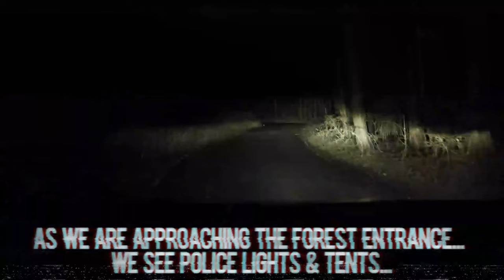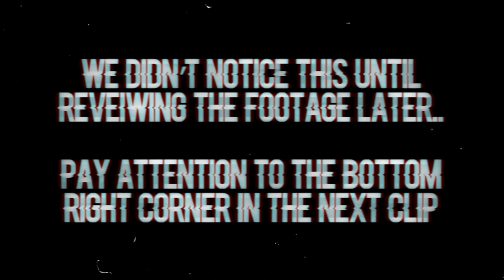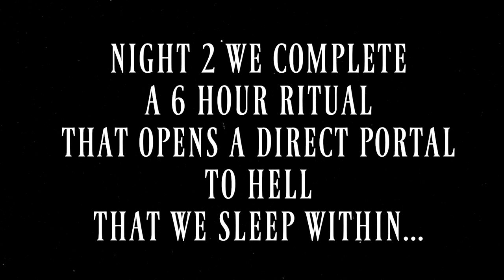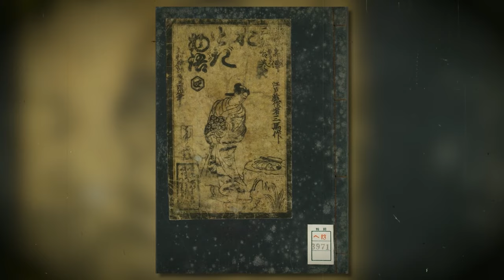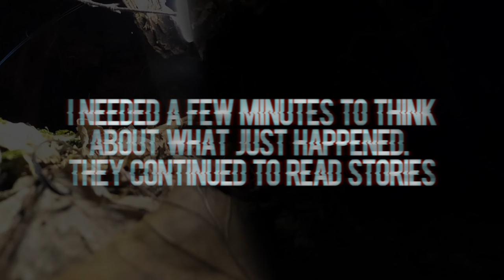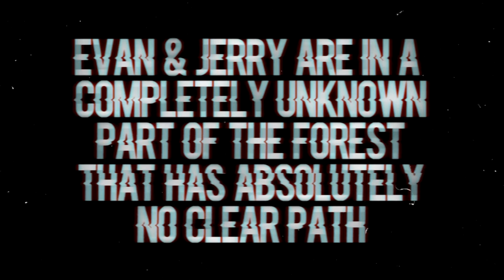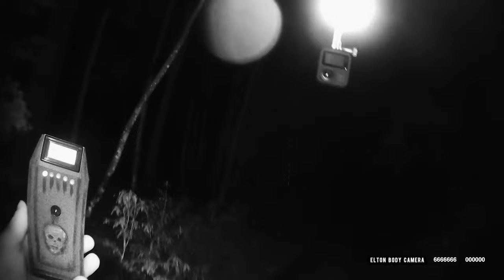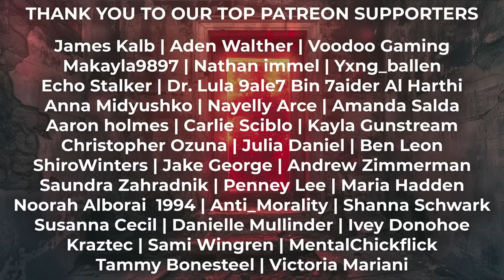3 NIGHTS in SU*C*DE FOREST *VIEWER WARNING* TERRIFYING PROOF of DEMONS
This series was filmed OVERNIGHT for THREE NIGHTS in HAUNTED SU*C*DE FOREST (Aokigahara Forest) in Japan where we captured terrifying PROOF of DEMONS & beyond...  7 years after my initial visit on TFIL with Colby Brock, Brennen Taylor & Jay Walker, I finally decided to return.  With over 6 years of paranormal investigation experience in 6 countries & over 125 locations, I finally felt confident I could conduct a professional, respectful & thorough investigation of this infamous location...  This video contains remarkable evidence on nearly every possible method including: thermal imaging, EVP, apparitions, poltergeist activity, physical attacks & an infinite amount more. Well over 100 hours of documentation that has been edited down to the most substantial 10 hours.